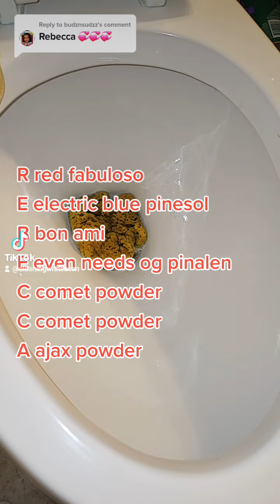Rebecca name clean